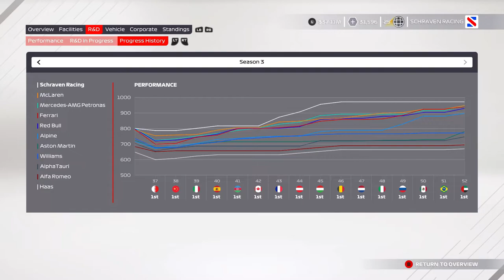F1 2021 MyTeam Career Mode #52: SOMETIMES MAYBEY GOOD SOMETIMES MAYBEY SHIT!!! (Nederlands/Dutch)